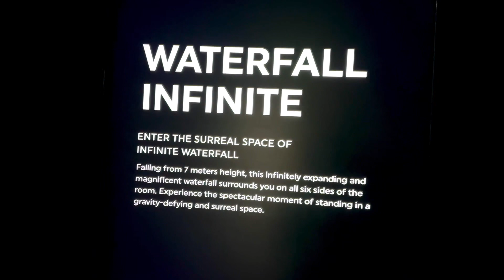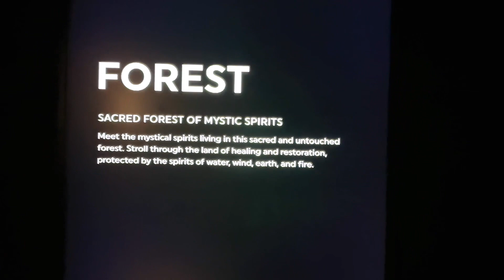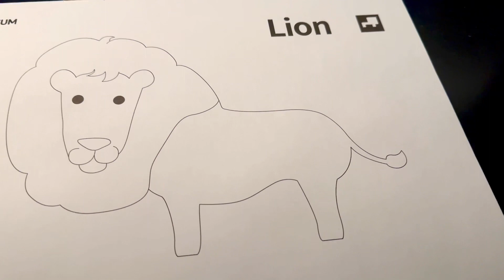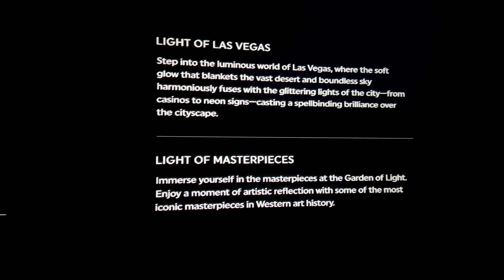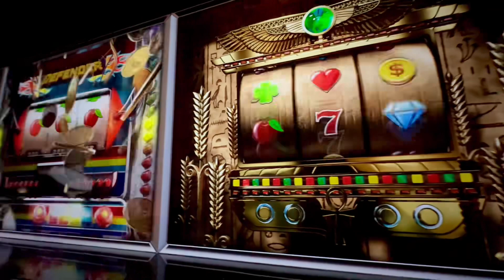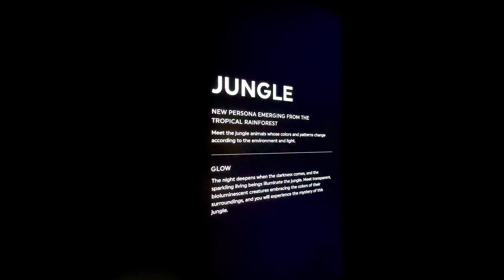A tour of the amazing Arte Museum in Las Vegas. One of the newest and best places to visit in Vegas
Take a journey with us as we tour the Amazing Arte Museum in Las Vegas, Nevada. The beautiful projection art display is simply stunning. Place Arte Museum on your list of attractions to visit when you’re in Las Vegas.